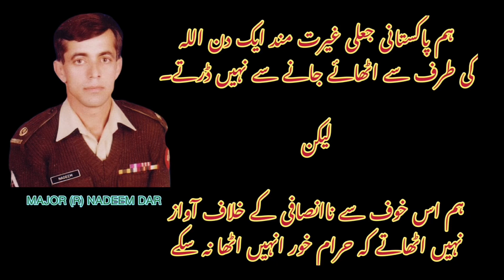اے میرے پاکستانیو کچھ غیرت کرو اور سب کرپٹ کو گھسیٹنے کے لیے نکلو